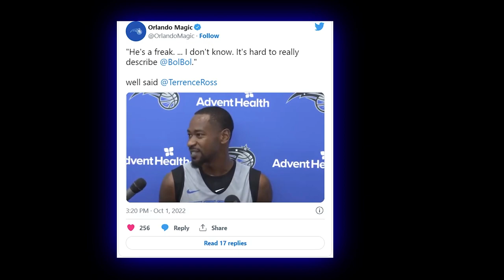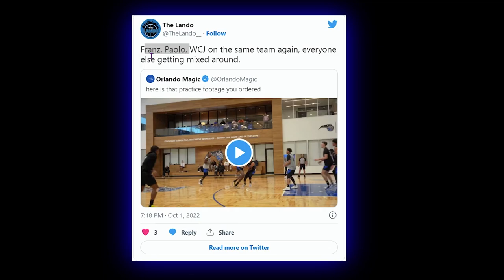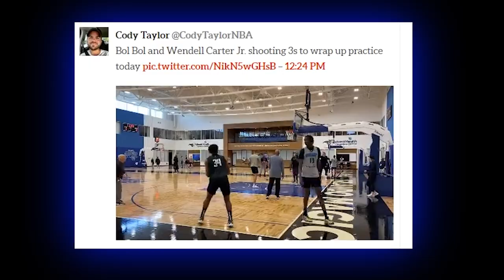Bol Bol Is A Freak, Orlando Magic Practice Footage of Wendell Cater, Paolo Banchero & more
Footage from the Orlando Magic twitter of the new magic roster at practice